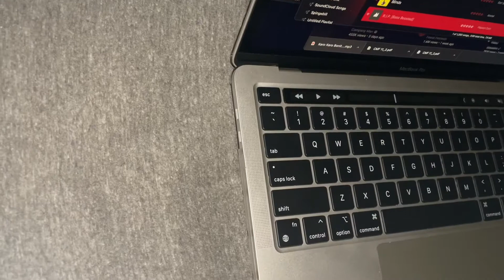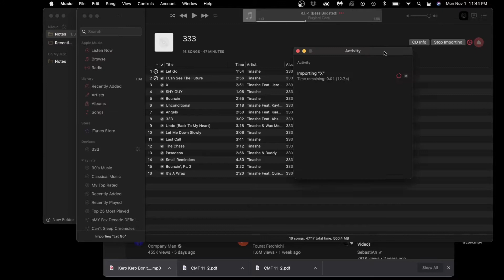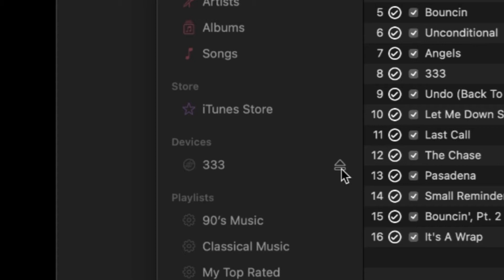The Art of Importing CD's in the 2020's.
Song: Adagio
by: "Rolf Lovland"